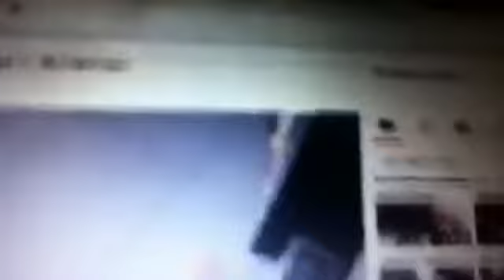LEGO PLANE CRASH 91 SPEICAL Half Birthday